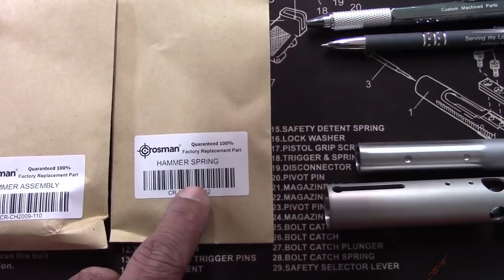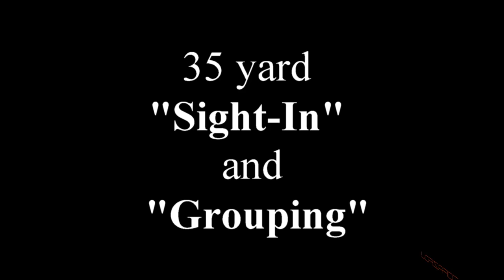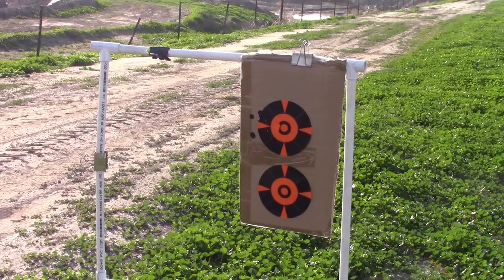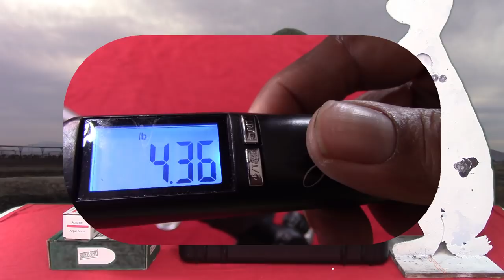INTRO: COTHRAN .457 Pistol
Get out your popcorn.  This is a long one.  A comprehensive look if you will. Its a intro, field test and overview/thoughts on a new air pistol that I bought from Don Cothran.  I test the pistol at 35 yards (sight-in), 50 and 100 yards.  And while 100 yards is extreme for an airpistol, her accuracy is more than capable as long as the shooter is.

Photo by Benjamin Davies on Unsplash